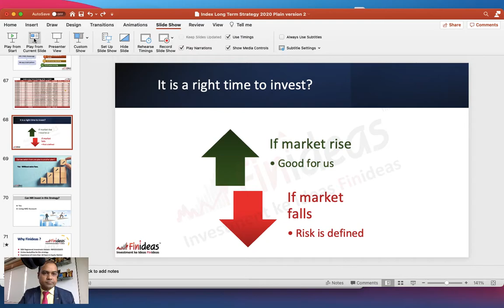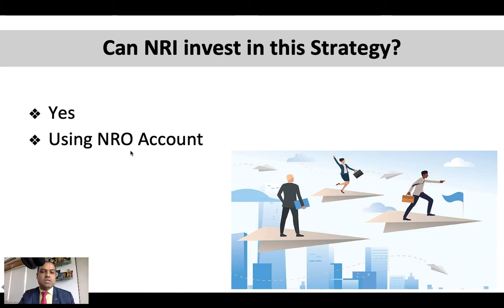Frequently asked questions of Finideas Index Long Term Strategy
What we will learn about -

1) Is it the right time to invest money?
       Yes
2) Can we switch the plan in between?
       Yes
3) Can NRI also invest?
      Yes